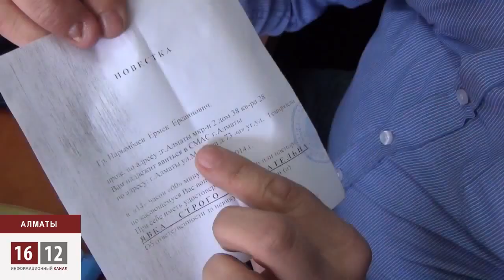Нарымбаева хотят арестовать на 15 суток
Полицейские задержали Ермека Нарымбаева прямо в его офисе и силой доставили в административный суд. Ермеку вменяют организацию несанкционированного митинга. Четыре месяца назад жители второго микрорайона Алматы провели сход против строительства 12-этажного дома у них во дворе. Полицейские считают собрание митингом и даже нашли «свидетелей», давших нужные показания. Но судья административного суда, тем не менее, вернул собранный полицейскими материал, решив, что он оформлен неверно.